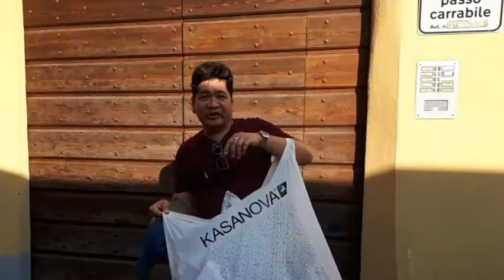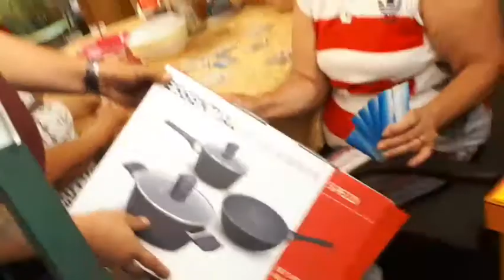75 Birthday Gift Surprise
ika 75 kaarawan ng aming ina at dahil luma na ang mga gamit sa pagluluto kayat binigyan ko ng surprisa, nagbigay din si ng mensahe.